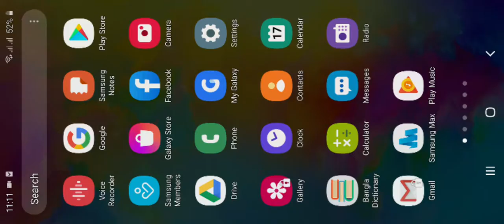Short fight 4 vs 4